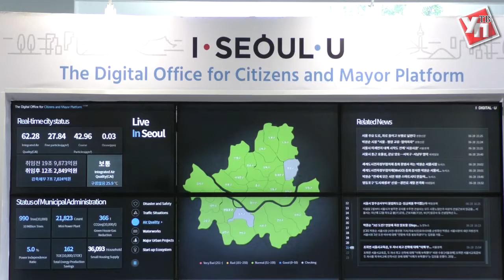Сергей Морозов на WeGo: «Наша цель - создать умный и богатый регион»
На Четвёртой Генеральной ассамблее WeGo губернатор Сергей Морозов представил концепцию развития области до 2030 года.